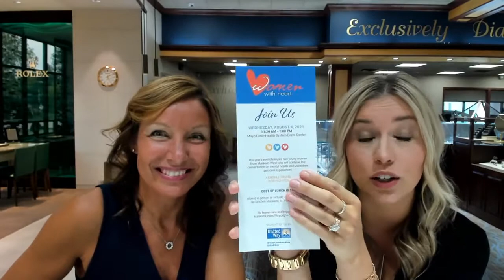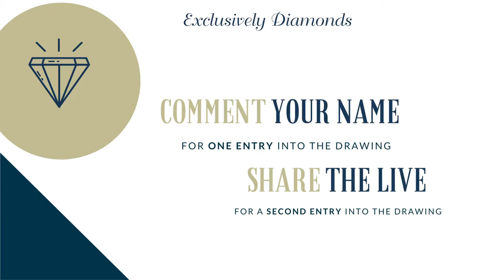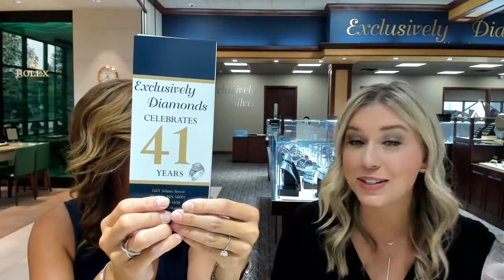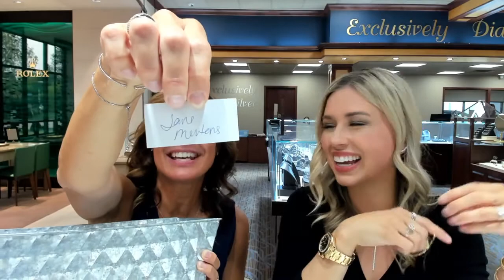Set Sail Before the Veil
“Set Sail Before the Veil” with us this week on Wine Wednesday! Over $1,000 in GIVEAWAYS, we know wedding season is in full swing so we will highlight some great pieces that you can wear to the rest of your summer activities including the weddings you will be attending!  Don’t worry brides; we have great options for you as well!